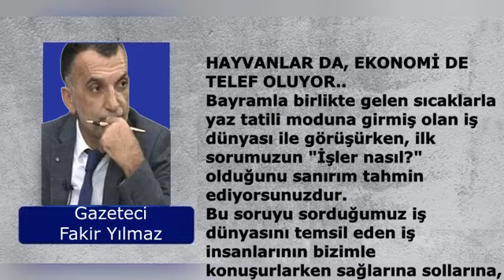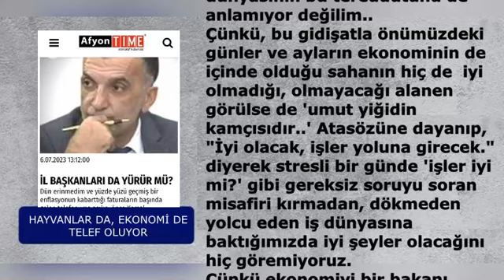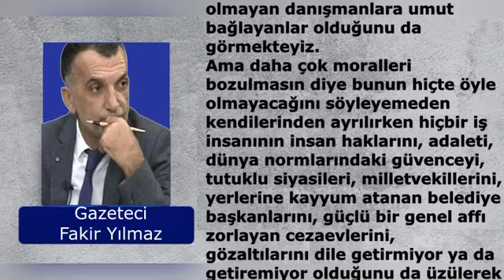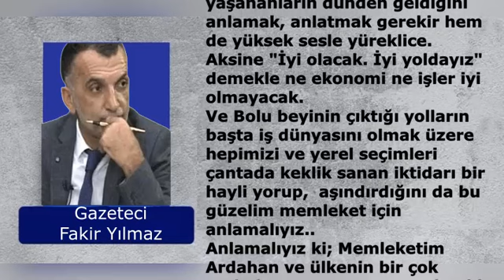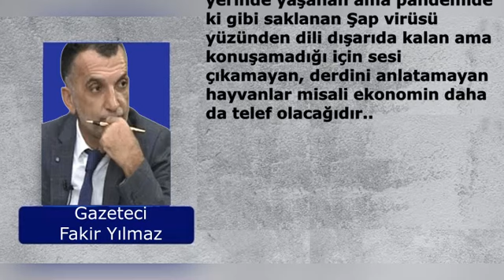EKONOMİDE HAYVANLAR GİBİ TELEF OLMASIN..GAZETECİ FAKİR YILMAZ YAZDI TEKNOLOJİ SESLENDİRDİ..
KANALIMIZA ABONE OMAYI UNUTMAYIN..

HAYVANLAR DA, EKONOMİ DE TELEF OLUYOR..
Bayramla birlikte gelen sıcaklarla  yaz tatili moduna girmiş olan iş dünyası ile görüşürken, ilk sorumuzun "İşler nasıl?" olduğunu sanırım tahmin ediyorsunuzdur.
Bu soruyu sorduğumuz iş dünyasını temsil eden iş insanlarının bizimle konuşurlarken sağlarına sollarına, elimize, kolumuza şüpheli bir şekilde de baktığını da tereddütlü  gözlerinden anlıyoruz.
Çünkü gün geçtikçe iş dünyası dahil hayatımızın her alanında 'acaba?' korkusunun hükmettiği bir sürecin yaşandığı yani "Acaba ağzından çıkacak bir söz iktidara ya da ondan beter muhalefetin belediye başkanlarının kulağına gider mi? Ters bir şey söylesem başıma bela gelir mi? Sabah beşte evimin kapısı kurban bayramında alamadığım koç başıyla kırılıp, üyesi olmasada falan. filan örgütün sempatisi denerek gözaltına alınabilir miyim? İhalem iptal olur mu, sgk, vergi müfettişleri defterleri ister mi?" düşüncesi ve bakışının hükmettiği bir süreçte "İşler nasıl?" sorusuna "Çok şükür, buna da şükür, Allah büyüktür, iyi yoldayız" demek daha mantıklı..
Ancak kıssadan hisse yoluna  başvurup, "İyiye gidiyoruz." diyen iş dünyası, bir taraftan da dolar ve euronun bununla birlikte ekonominin son durumunu da faturalarını ödemekte zorlandıkları cep telefonlarından izleyerek, takip etmeden de edemiyorlar..
Yaşadığı stres içinde he geleni olduğu gibi bir bardak çayı zor bela içirip, bizi de yolcu eden iş dünyasının bu tereddütünü de anlamıyor değilim..
Çünkü, bu gidişatla önümüzdeki günler ve ayların ekonominin de içinde olduğu sahanın hiç de  iyi olmadığı, olmayacağı alanen görülse de 'umut yiğidin kamçısıdır..' Atasözüne dayanıp, "İyi olacak, işler yoluna girecek." diyerek stresli bir günde 'işler iyi mi?' gibi gereksiz soruyu soran misafiri kırmadan, dökmeden yolcu eden iş dünyasına baktığımızda iyi şeyler olacağını hiç göremiyoruz.
Çünkü ekonomiyi bir bakanı değiştirmekle, baskı altında olan ve sürekli para basan merkez bankasının başına bir ithal müdüre getirmekle düzelteceklerini sananlar ve bu sanmayı umut sayanlar gibi bizde iyi olacak desek de bunun son seçimdeki 'Her şey çok güzel olacak’ sloganı gibi sanki olmayacak..
Yani çoğunluğu iş dünyasındakiler olmak üzere iktidar yanlısı ya da muhalefet olduğu bilinse de öyle ya da böyle iktidar olana yaranma veya vatan-millet-sakarya diyerek çifte maaşlı bakanlara bürokratlara, hemşerim Yalçın Topçu gibi ne yaptığı belli olmayan danışmanlara umut bağlayanlar olduğunu da görmekteyiz.
Ama daha çok moralleri bozulmasın diye bunun hiçte öyle olmayacağını söyleyemeden kendilerinden ayrılırken hiçbir iş insanının insan haklarını, adaleti, dünya normlarındaki güvenceyi, tutuklu siyasileri, milletvekillerini, yerlerine kayyum atanan belediye başkanlarını, güçlü bir genel affı zorlayan cezaevlerini, gözaltılarını dile getirmiyor ya da getiremiyor olduğunu da üzülerek görüyoruz.
Çünkü ekonominin düzelmesinin tek yolunun sadece ekonomik önlemler değil, ekonomininde içinde olduğu hayata, gidişata nefes vermektir, ona güvence sağlamaktır.
Baskı, gözaltı, 'benden değilsen hainsin' demekle, eyy Amerika, yerlerde sürünen Almanya, sömürgeci Avrupa,  faiz lobisi İngiltere, Esed, Pisi, Kati İsrail, Fransa, Anayasa, AHİM ve İMF'de kim demekle işlerin iyi olmayacağını ve bugün yaşananların dünden geldiğini anlamak, anlatmak gerekir hem de yüksek sesle yüreklice.
Aksine "İyi olacak. İyi yoldayız" demekle ne ekonomi ne işler iyi olmayacak.
Ve Bolu beyinin çıktığı yolların başta iş dünyasını olmak üzere hepimizi ve yerel seçimleri çantada keklik sanan iktidarı bir hayli yorup,  aşındırdığını da bu güzelim memleket için anlamalıyız..
Anlamalıyız ki; Memleketim Ardahan ve ülkenin bir çok yerinde yaşanan ama pandemide ki gibi saklanan Şap virüsü yüzünden dili dışarıda kalan ama konuşamadığı için sesi çıkamayan, derdini anlatamayan hayvanlar misali ekonomin daha da telef olacağıdır..